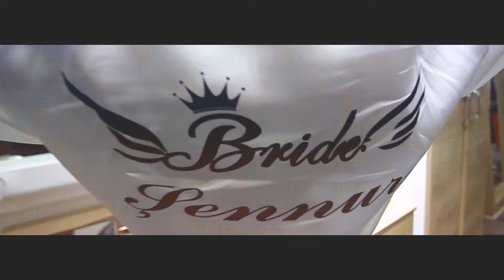ŞENNUR & OZAN Düğün Hikayesi (Wedding Story)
Wedding Story Photography & Edit
BÜLENT KULFEL

      gmail / bulentkulfel